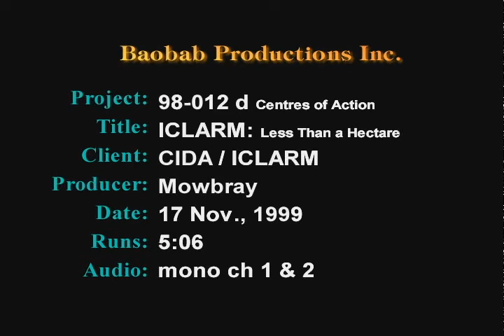98 012d ICLARM Hectare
Less than a hectare -- that is the amount of land many rural families in sub Saharan Africa have to produce all the family food. It is a daunting task requiring skill and courage. Researchers from the World Fish Center have shown that adding a small fish pond can make a world of difference.